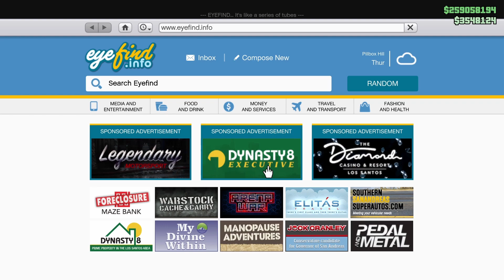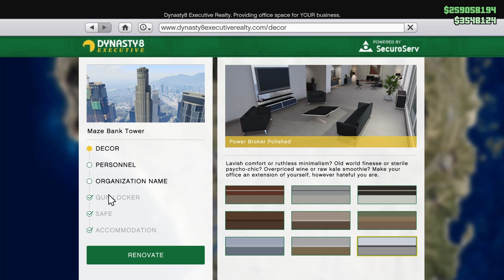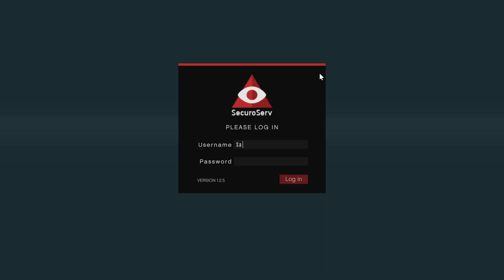แนะนำธุรกิจส่งกล่องแบบละเอียด-Special cargo / GTA V Online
ฝากกดติดตาม&กดไลด์ และสั่นกระดิ้งเพื่อจะได้ไม่พลาดคลิปใหม่ๆ กันด้วยนะคร้าบ

ช่องทางโดเนท ขอบคุณสำหรับคนที่โดเนทมาเป็นกำลังใจด้วยนะครับ

รับปั๋มเงิน 10M-150บาท งานอาจจะช้าหน่อยเพราะเล่นเอง มีประวัติเงินเข้าออก สนในทักเพจถามรายละเอียด (เฉพาะ PC )

ดูคลิปอื่นๆได้ที่  /   @sagoodup

สเปคโน๊ตบุ๊คที่ผมใช้เล่นเกม
type 64-bit operating system, x64-based processor